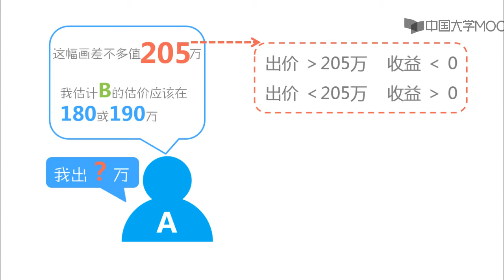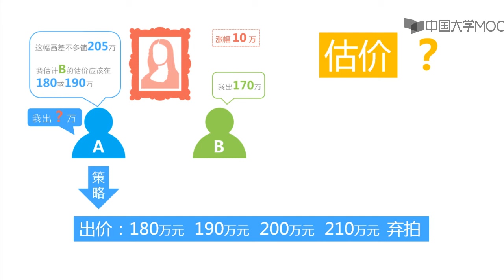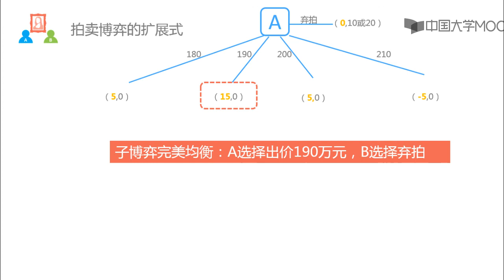博弈論 進化博弈論英格蘭式拍賣的博弈分析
纵观人类发展的历史，对抗与冲突、妥协与合作一直是个重大主题。博弈论是“交互的决策论”, 是交互式条件下“最优理性决策”。它帮你理性地分析事物，最大限度预测他人反应，进而规划自身合理行动。博弈无处不在，你想回避是不可能的。要想在现代社会做一个有文化的人，你必须对博弈论有一个大致了解。 精品公开课